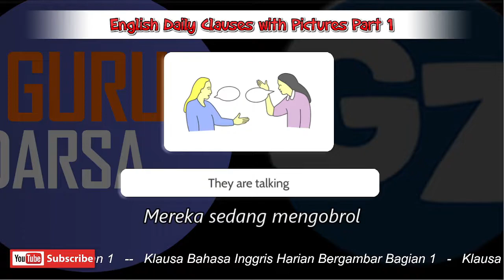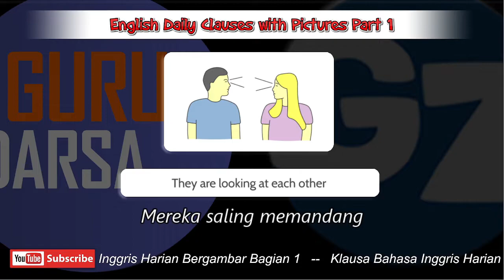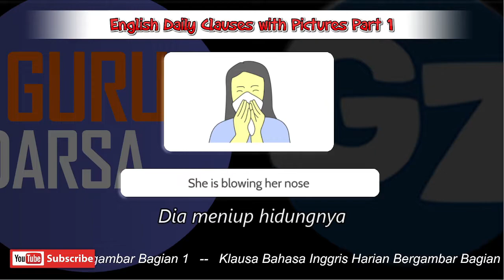English Daily Sentences - Bahasa Inggris Harian Bergambar Part 1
English Daily Clauses or sentences Part 1 with picture
Pronounced by native speaker
Tersedia terjemah Bahasa Indonesia